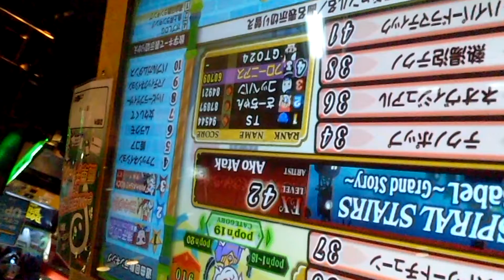SUPER RANDOM 『pop'n music 20』 スパイラルステアーズ 「BabeL ～Grand Story～」 (EX)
SUPER RANDOM 『pop'n music 20 fantasia』 スパイラルステアーズ 「BabeL ～Grand Story～」 （Ako Atak） （EX） the TOWER
Lv.42